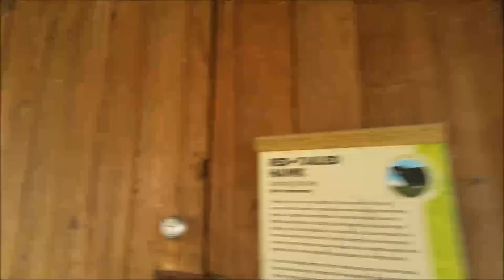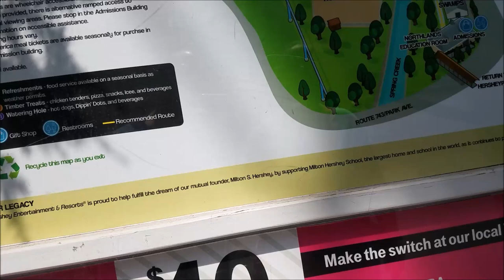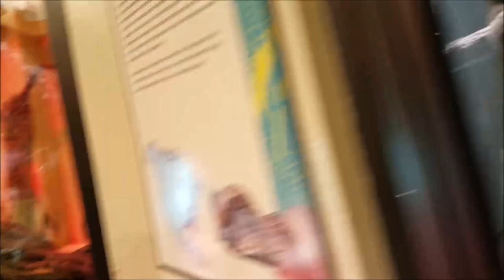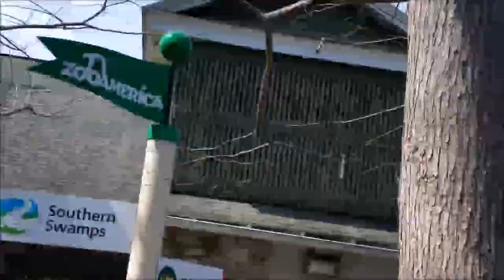Zoo America Hershey Part2 - Vlogging # 146